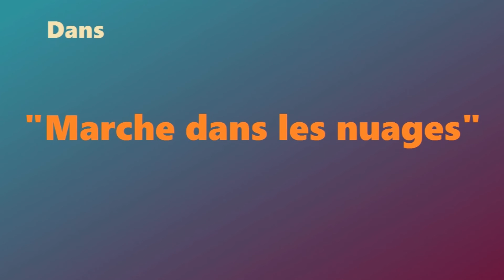MARCHE dans les NUAGES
Ecoutez et téléchargez gratuitement les musiques de David FOREST (FRANCE) sur son